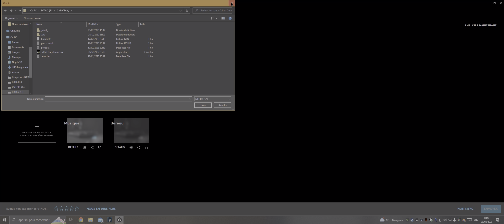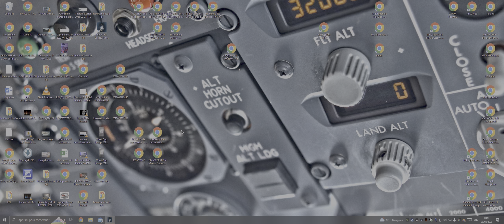Hogwarts Legacy : L'Héritage de Poudlard GAMEPLAY Part 5 (partie 5)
Hi guys
sorry for the quality of the game I used medium settings because of my graphics card

my setup used for the game

MSI Nvidia GEForce RTX 3060 Graphics Card
Corsair Vengence RGB PRO 32gb DDR4 3200MHz RAM
Gigabyte B550 Aorus Elite V2 Motherboard
Watercooling AIO Cooler Master MasterLiquid ML240 Illusion
MSI MPG A1000G power supply

desolé pour la qualité du jeu j'ai utilisé les parametres moyennes a cause de ma carte graphique

mon setup utilisé pour le jeu

Carte Graphique MSI Nvidia GEForce RTX 3060
RAM Corsair Vengeance RGB PRO 32gb DDR4 3200MHz
Carte mère Gigabyte B550 Aorus Elite V2
Alimentation MSI MPG A1000G